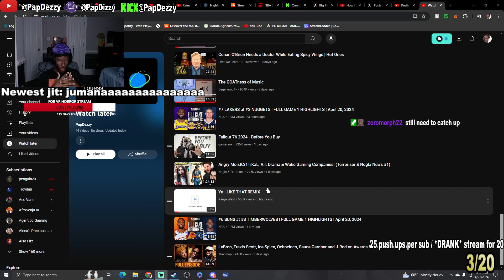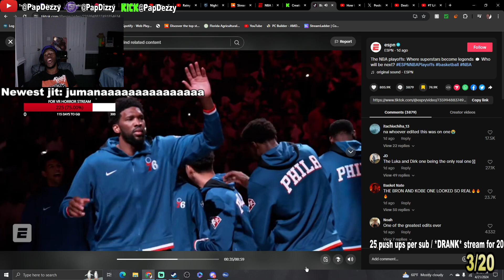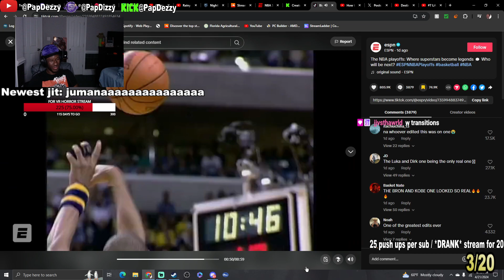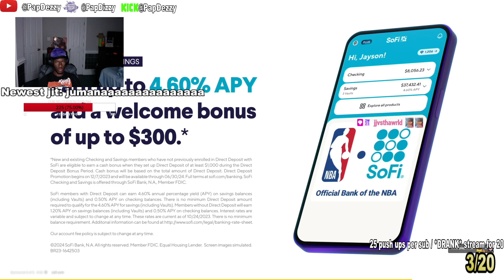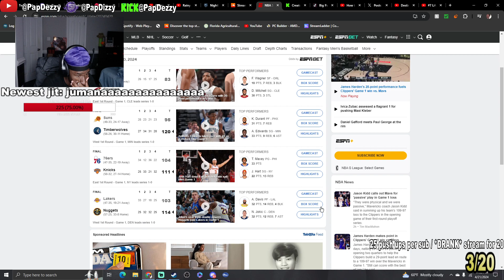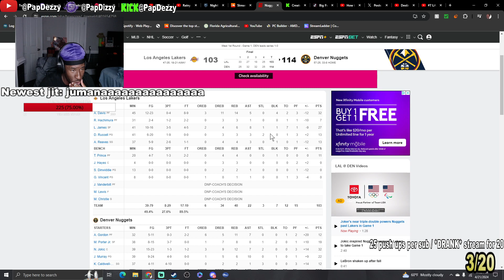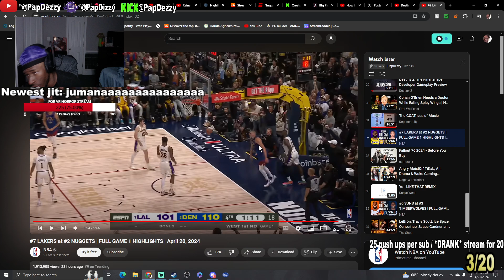DLO & AR GOTTA HOOP MAN!!! Reaction to Lakers vs. Nuggets GAME 1 Highlights April 20 2024